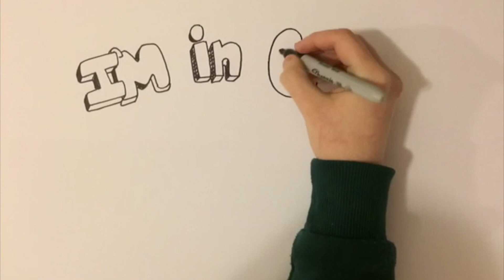Degrassi Podcast: Episode 150 "Time Stands Still PT 2"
Our 150th episode and we couldn't have had a better episode to talk about! is this the most important Degrassi episode ever?  We Discuss.